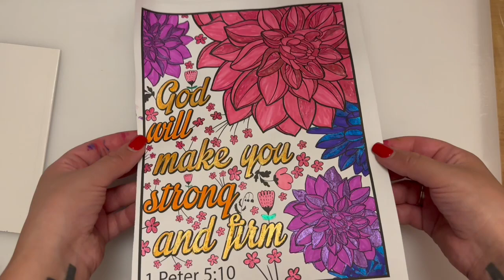ASMR 💛 1 PETER 5:10 💛 Colouring & Praying 💛💜 Lots of Glitter 💖Art Markers 💖Strong & Firm💖(W7)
1 Peter 5:10
But may the God of all grace, who called us to His eternal glory by Christ Jesus, after you have suffered a while, perfect, establish, strengthen, and settle you.